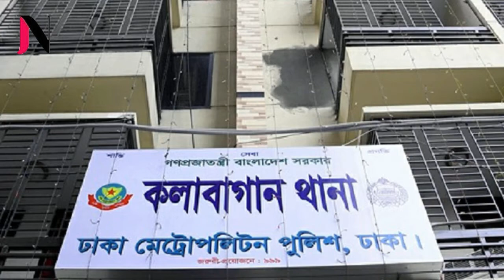সিসি টিভির ক্যামেরায় ধরা পরল দিহান কি করেছিল ওই ফ্লাটে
অতিরিক্ত ’/’র’/’ক্ত’/’ক্ষ’/’র’/’ণে’/’ই বন্ধুর বাসায় না ফেরার দেশে ঢাকার কলাবাগান এলাকায় ইংলিশ মিডিয়াম স্কুল মাস্টারমাইন্ডের ’ও’ লেভেল পর্যায়ের শিক্ষার্থী আনুশকাহ নূর আমিনের। বাসায় কেউ না থাকায় বান্ধবীকে কাছে পাওয়ার পরিকল্পনা করে তানভীর ইফতেফার দিহান। সেই পরিকল্পনাতেই আনুশকা নুর আমিন নামে ’ও’ লেভেলের ছাত্রীকে গ্রুপ স্টাডির নামে বাসায় ডেকে নেওয়া হয়। সেখানে আনুশকার সঙ্গে মিলিত হওয়ার একপর্যায়ে প্রচুর ’/’র’/’ক্ত’/’ক্ষ’/’র’/’ণ হয়। এসময় আনুশকা বার বার বলছিল ’কি করেছো দিহান, আমি আর বাঁচবো না’